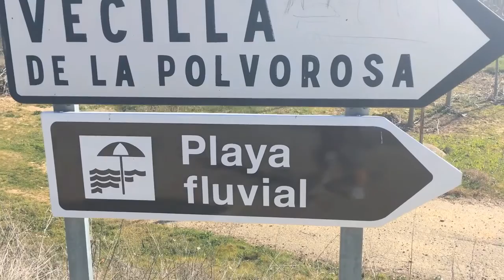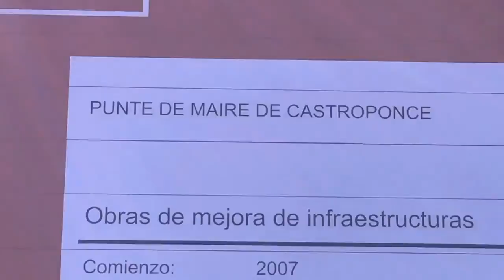Entre El Valle y la Vega. TV series. (ZAMORA, Benavente y los Valles)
Un vídeo improvisado que salió de un paseo en bici. Para vecinos de la zona y para los amantes de las series de TV. Imágenes de la tierra y melodías de TV familiares.